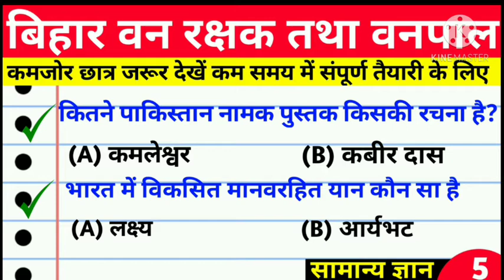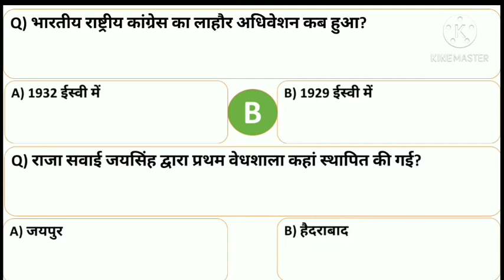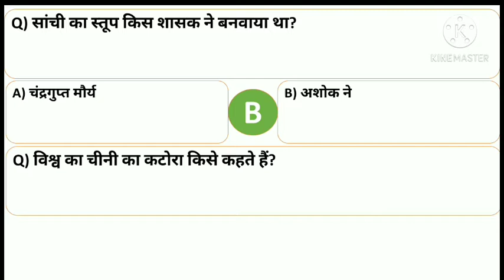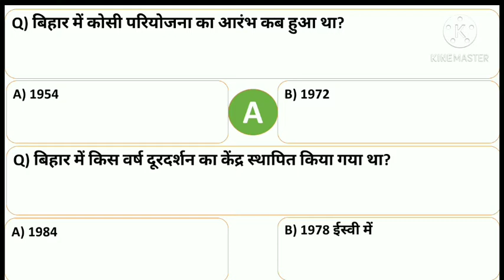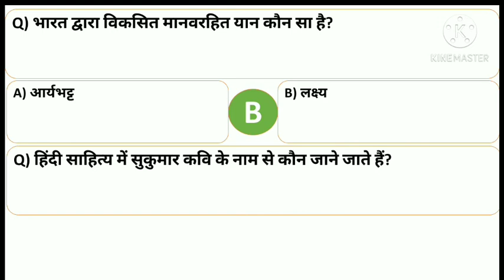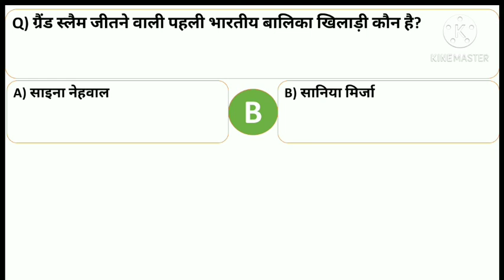bihar forester gk question | bihar forest guard gk question | bihar vanpal gk question | vanrakshak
bihar forester gk question
bihar forest guard gk question
bihar vanpal gk questionvanrakshak
bihar forester previous year question paper
bihar forester syllabus
bihar forester class exampur
bihar forest guard and forester syllabus
bihar forest guard 2020
bihar forest guard practice set
bihar forester science question
bihar forest guard science questions
bihar forest guard science question 2020
bihar forest guard mock test
bihar forest guard gk question 2020